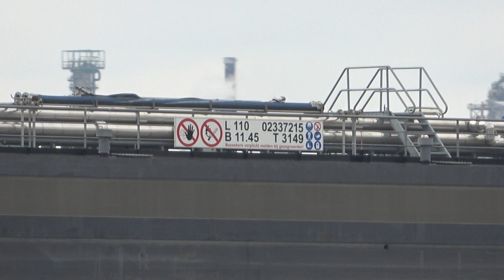MONIKA - ROSSINI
MONIKA
Scheepsgegevens
Scheepstype Motortankschip
ENI-nummer 04503590
Bouwjaar 1992
Bouwwerf Bayerische Schiffswerft in Erlenbach
Bouwnummer 1132
Tonnage 2218
Afmetingen 110.00 x 11.40 x 2.80
Voortstuwing 1611 pk Deutz
Mutaties
Mutatiedatum 1992
Naam MONIKA
Eigenaar H. & B. Wolfstetter in Collenberg
Mutatiedatum 2008
Naam MONIKA
Eigenaar Monika Tankschiffahrt GmbH & Co KG in Collenberg
ROSSINI (06105201)
De Rossini Dordrecht.De Rossini Sint Philipsland.De Rossini Sint Philipsland.De Rossini Spijkenisse.
Scheepsgegevens
Scheepstype Motortankschip
ENI-nummer 06105201
Bouwjaar 2010
Bouwwerf China
Afbouwwerf Bijlsma Shipyard BV in Lemmer
Tonnage 3200
Afmetingen 110.00 x 11.45 x 3.76
Voortstuwing 1800 pk ABC
Motortype 6 MDZC
Kopschroef 560 pk Cummins Verhaar Omega-Jet
Mutaties
Mutatiedatum 2010
Naam ROSSINI
Eigenaar Rossini NV in Antwerpen